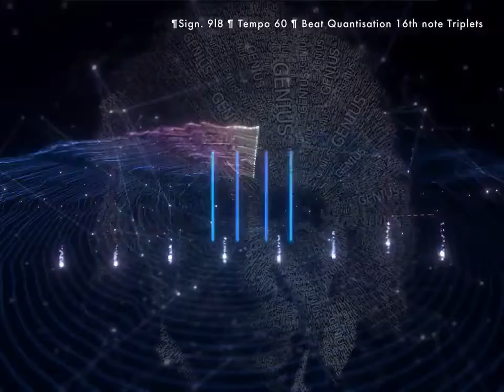¶Time Signature 9l8 ¶ Tempo 60 ¶ Beat Quan 16th note Triplets